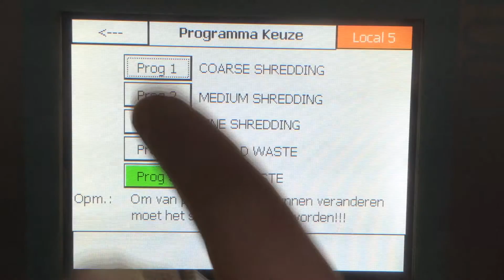Introducing the RENTEC DINOSAURUS shredder !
DINOSAURUS waste shredders now packed with new unique feature : instant change of output size ! A simple touch on the display now enables you to pass from coarse to fine shredding.